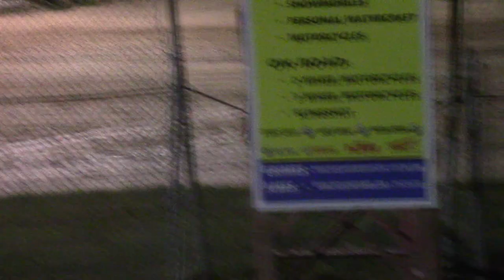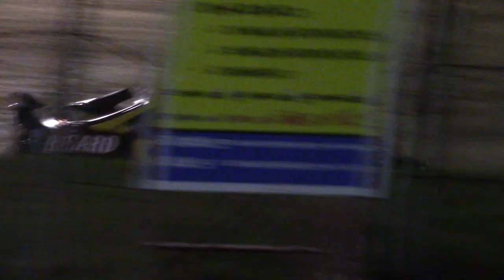S.I.S. Sport Compact A Main 9/20/19